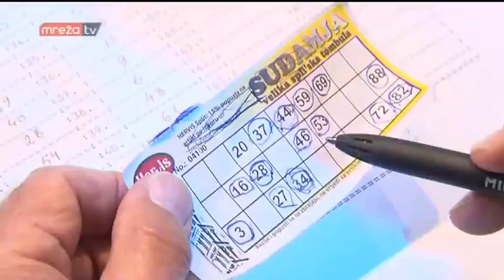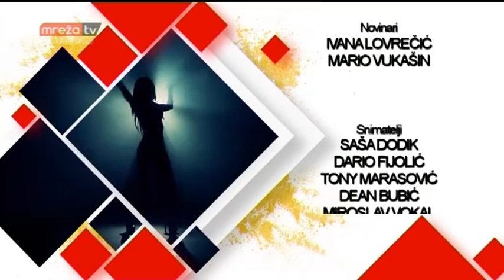ŽIVOT UŽIVO 08.05.2017.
MrežaTV